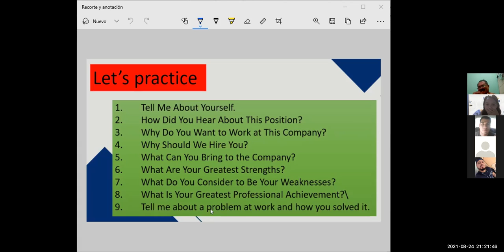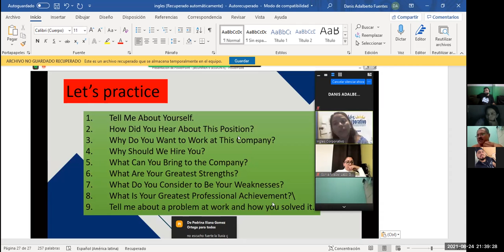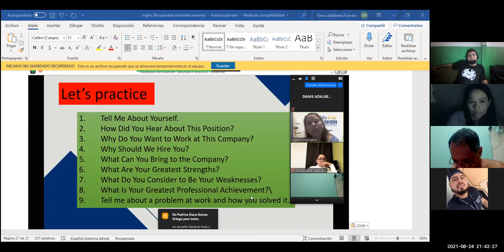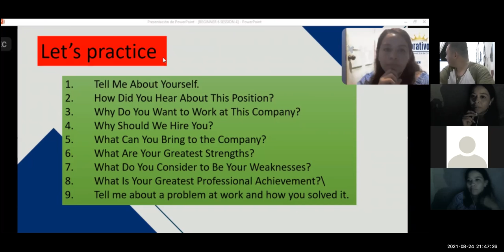Ingles Corporativo-Videoconferencia #4 Filling out a job application form.